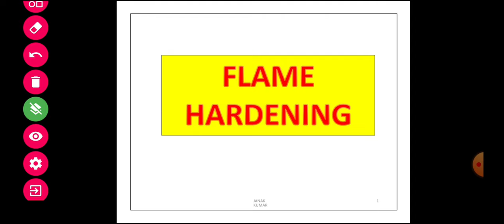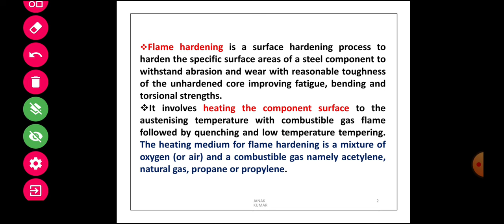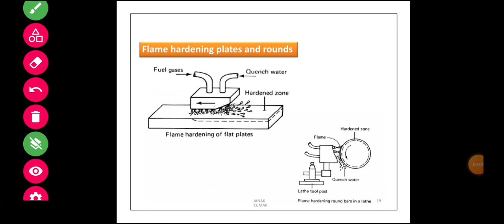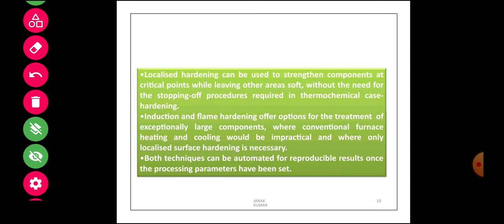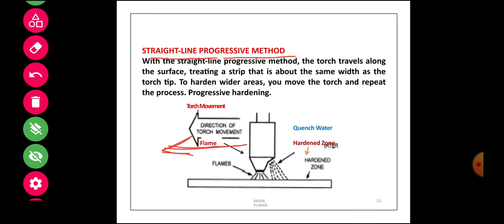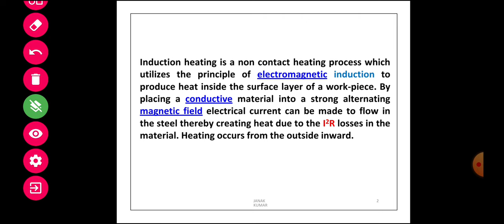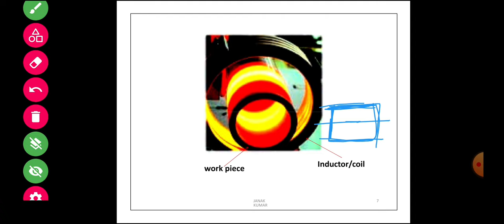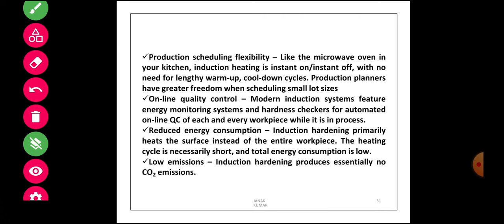Flame Hardening & Induction Hardening//